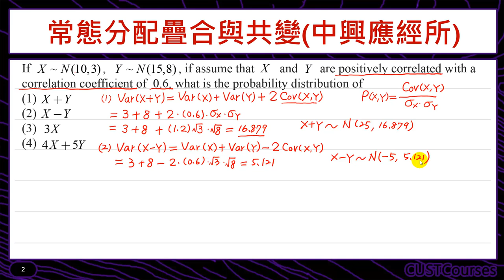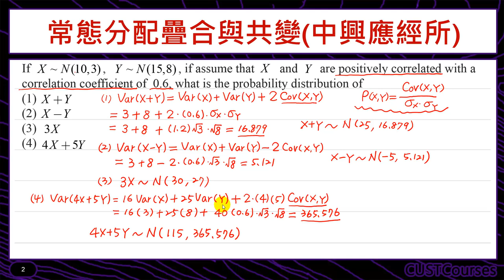歷屆考題賞析(常態分配疊合與共變)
課程簡介：學習常態分配之疊合
課程難度：■■■□□
適合對象：修過微積分同學
授課教師：李柏堅
製作單位：中華科技大學 遠距教學組
製作人員：林文博